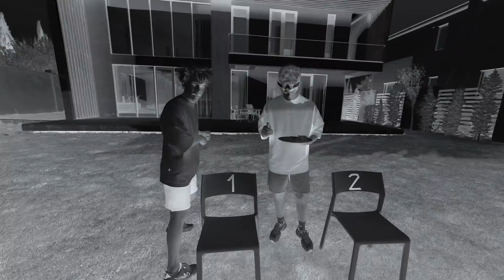ВЫБЕРИ ПРАВИЛЬНЫЙ СТУЛ - Челлендж !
Хэй Ватс Ап, ребята! Сегодня мы решили устроить ВЫБЕРИ ПРАВИЛЬНЫЙ СТУЛ ЧТОБЫ ВЫЖИТЬ ! У нас были самые жесткие и неординарные идеи. Например, КАК ПРОСИДЕТЬ НА КАКТУСЕ!